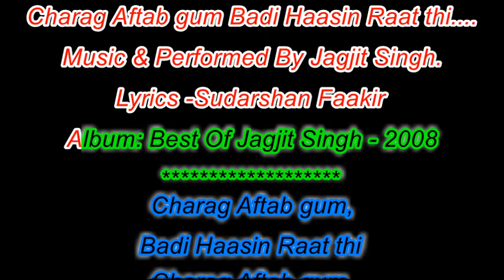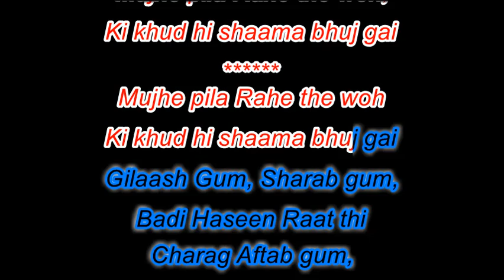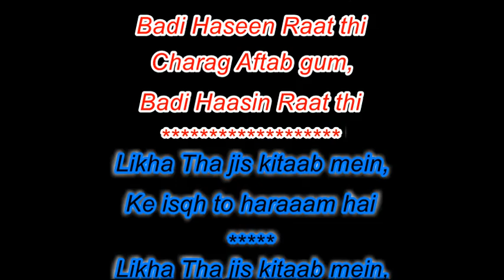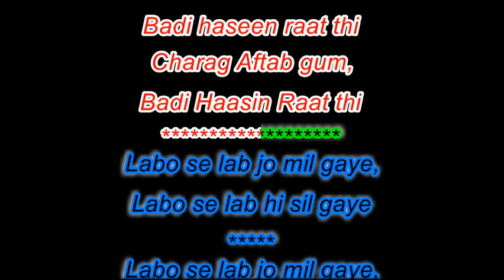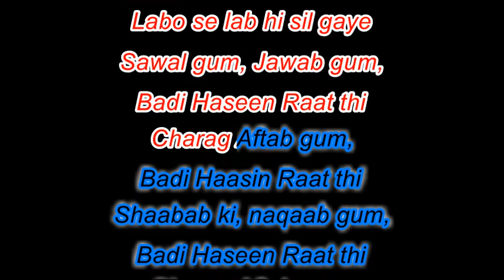Badi Haasin Raat thi - Charag Aftab Gum - Gazal - Jagjit Singh Clean Karaoke with Scrolling Lyrics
Music & Performed By Jagjit Singh.
Lyrics -Sudarshan Faakir
Album: Best Of Jagjit Singh - 2008